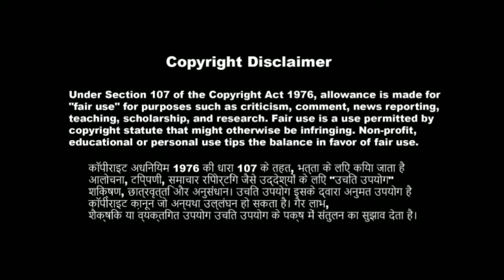Dhananjay Dhadkan Aawdesh Premi Or Albela Ashok Kiska Market Me jada Song Bajraha Hai#Manmohi News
About video:-1  Albela Ashok  bhojpuri video
                     :-2 albela ashok bhojpuri films
                     :- 3Awdesh Premi bolbam song
                     :-4 Dhananjay Dhadkan Ka Bolbam Song
                     :-5 albela ashok Bolbam Video Song

नोट:- ईस भिडीयो का मकसद यही है कि  लोगों तक खबर पहुचाना या जानकारी देना है नाही किसी को दिलमे ठेस पहुंचाना है अगर किसी तरह का परसानी है या फिर सिकायत है तो PZ आप हम से संपर्क किजीए भिडीयो 10 मिनटमे हटा दिया जाएगा ।